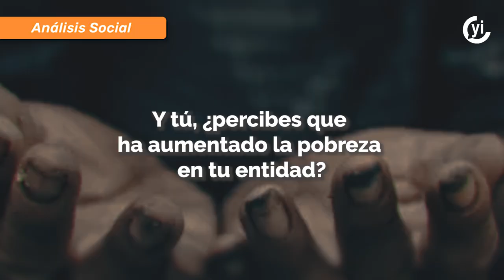Termina el 2023, pero no la pobreza en el país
Entre 2018 y 2022, se duplicó el número de habitantes con carencias de servicios sanitarios, casi cuatro de cada 10 mexicanos.